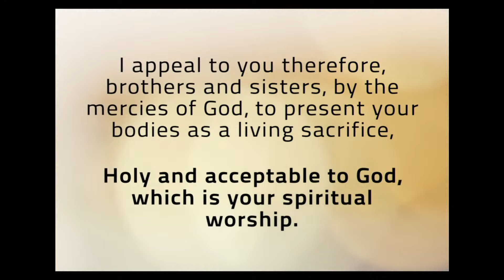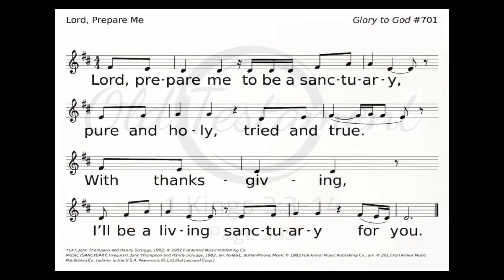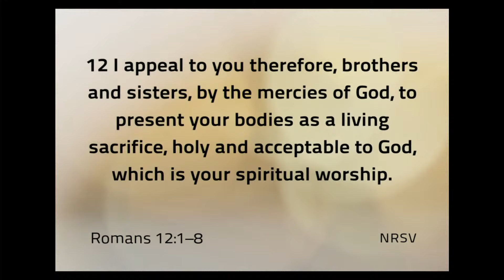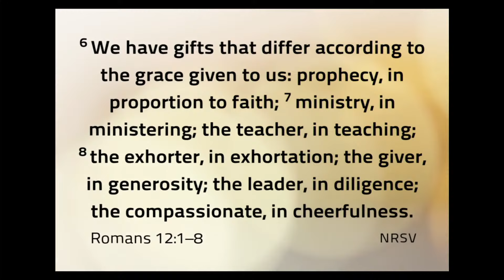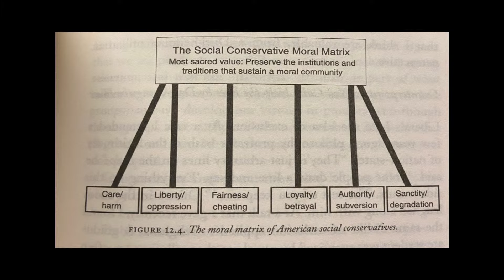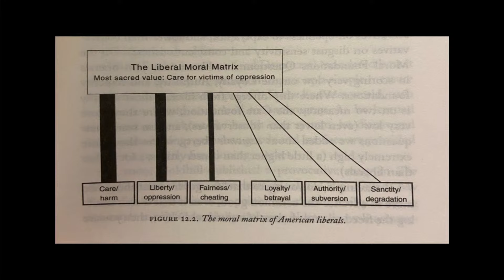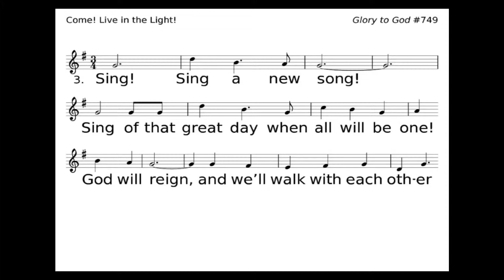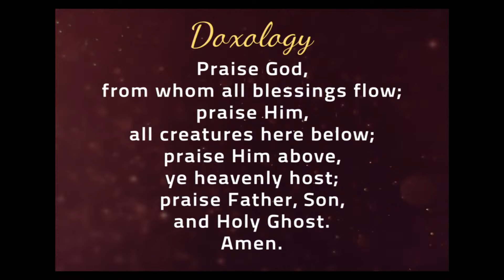10-13-24 Full Service - Christ & Caesar: Can Christians Disagree Faithfully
“How can you be a Christian if you vote that way?”  This is a question I’ve heard asked by people from every side of the political spectrum.  Our political choices should be and are usually informed by our faith.  However, it is rare (or perhaps unheard of) for one party or candidate to completely adhere to a biblical perspective, and it is equally as rare for one candidate or party to completely divert from a biblical worldview.  Instead, Christians are called to determine which issues are most important at any given moment, and who lines up most clearly with those priorities.  This can lead, logically, to faithful Christians disagreeing on candidates.  We need the wisdom for which Solomon prayed (1 Kings 3:3-14)!